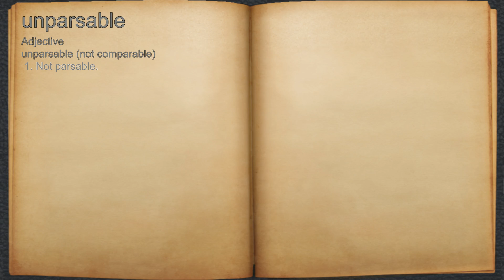What does unparsable mean?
A spoken definition of unparsable.

Intro Sound:
Typewriter - Tamskp